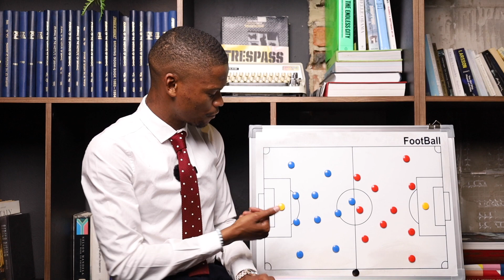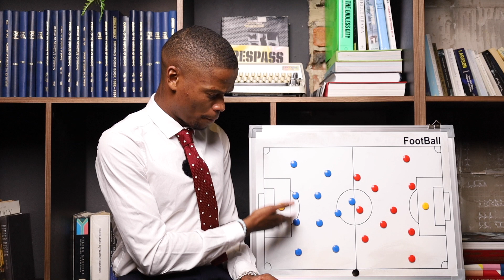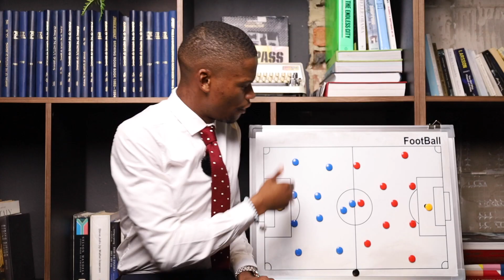EP 41 | KAIZER CHIEFS VS TS GALAXY | DSTV PREMIERSHIP | BILLIAT | DOLLY | MACHUPU | ETHAN BROOKS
DSTV PREMIERSHIP KAIZER CHIEFS VS TS GALAXY.
On today’s episode I look at Kaizer Chiefs vs TS Galaxy as the two teams face each other in the opening fixture of the season. Coach Owen Da Gama will want to start off strong in a bid to finish top 8 come end of the season. Stuart Baxter will be looking to get the first three points & re-establish himself in the Dstv Premiership as he makes a return to the PSL. KAIZER CHIEFS VS TS GALAXY who will come out on top in this encounter? Find out in the Extra Time segment as I give my prediction.